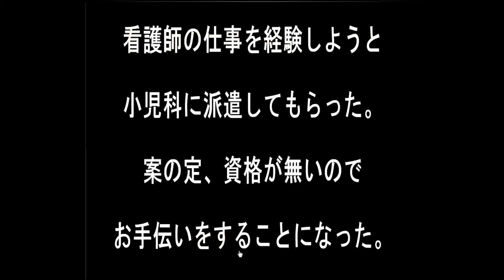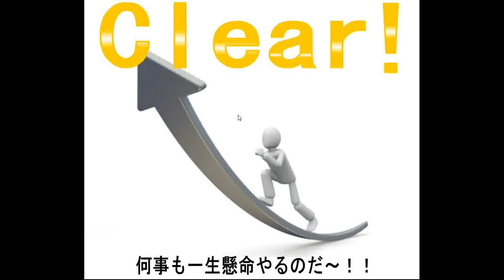Sonohigurasi7 - Job Change Nurse - Turnover of Nurses Walkthrough